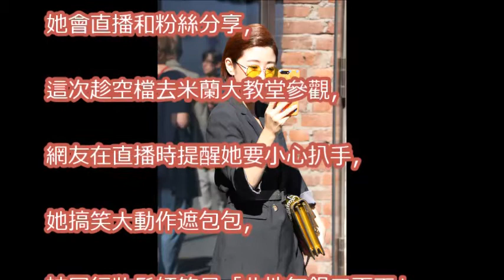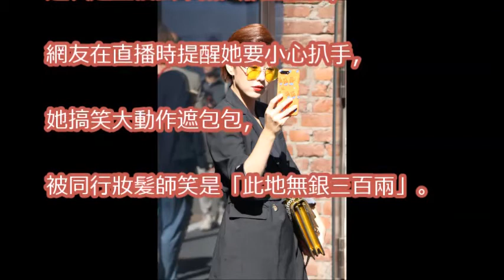李維維時裝周初體驗 集郵謝金燕渡邊直美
姐姐謝金燕出席米蘭時裝週最後一場秀，完全展現美的姿態｜VOGUE客座編輯｜2018 春夏米蘭時裝週

姐姐謝金燕愛爆了Moschino龐克花園，說時尚是她的信仰｜VOGUE客座編輯｜2018 春夏米蘭時裝週